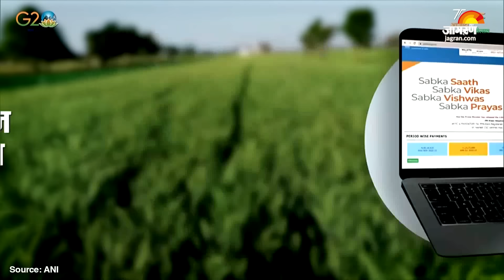PM Kisan Yojana 16th Installment: किसानों के लिए खुशखबरी, इस दिन आ रही 16वीं किस्त | Hindi News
PM Kisan Yojana 16th Installment: केंद्र सरकार द्वारा पीएम किसान सम्मान निधि योजना चलाई जा रही है। इस योजना का उद्देश्य किसानों को आर्थिक लाभ देना है। अभी तक सरकार ने किसानों को इस योजना के तहत 15 किस्त दे दी है। अब  किसानों के अकाउंट में 16वीं किस्त भी आ जाएगी। पीएम नरेंद्र मोदी (PM Narendra Modi) इस दिन देशभर के किसानों के अकाउंट में यह किस्त डीबीटी  यानी की Direct Benefit Transfer के जरिये भेजेंगे।